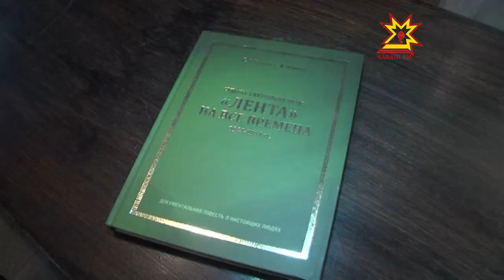«Лента» пĕрлешÿ 70 çулта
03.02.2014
Тăван çĕршывăн аслă вăрçи пуçлансанах Шупашкара Киевран темиçе вакун пир тĕртмелли стан илсе килнĕ. Çакăнтан Шупашкарти хăю тĕртекен завод историйĕ пуçланнă. Вăрçă вăхăтĕнче кунта пăшал ременĕсем, противогаз, каска хăйăвĕсем, палатка тата пушмак кантри кăларнă. Паян та фабрика кал-кал аталанса пыракан предприятисен йышĕнче. Çак кунсенче вăл хăйĕн 70 çулхи юбилейне паллă турĕ.